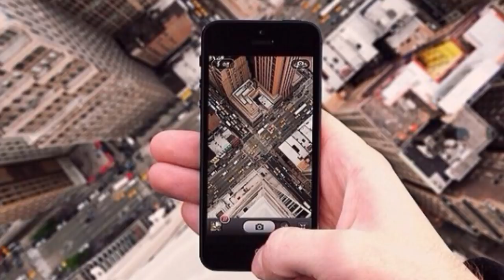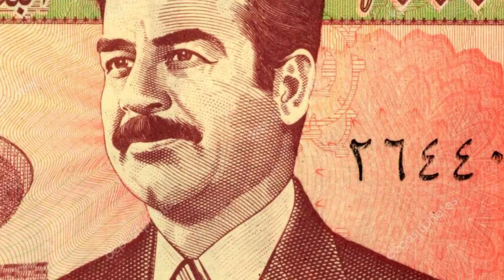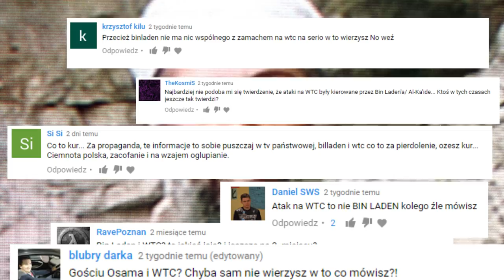10 LUDZI KTÓRZY ZMIENILI ŚWIAT NA GORSZE #2